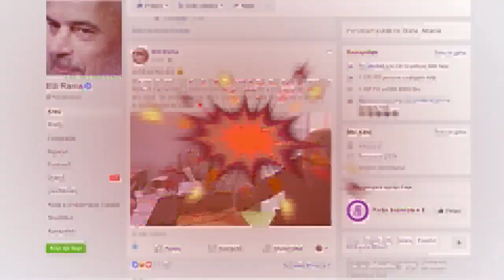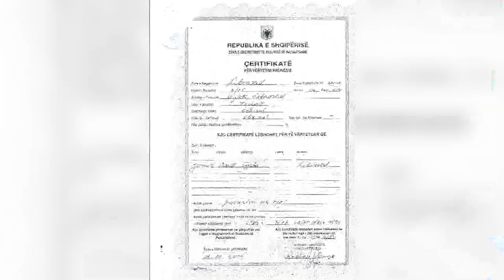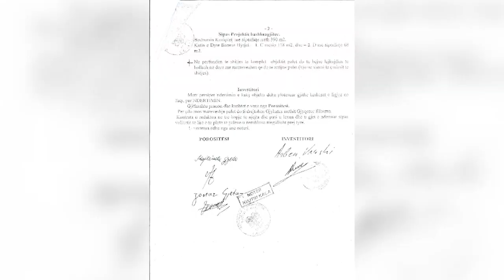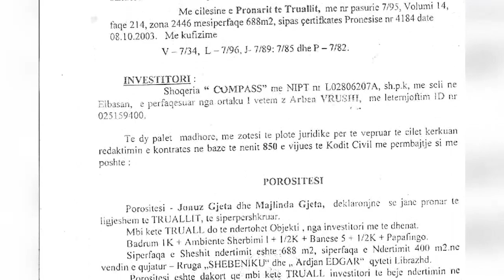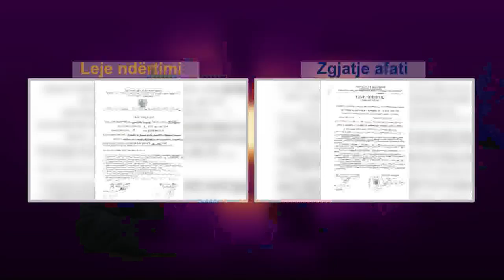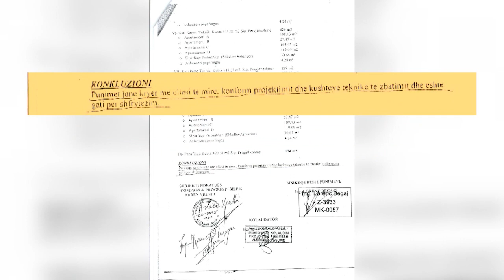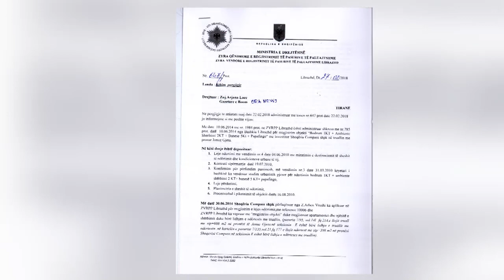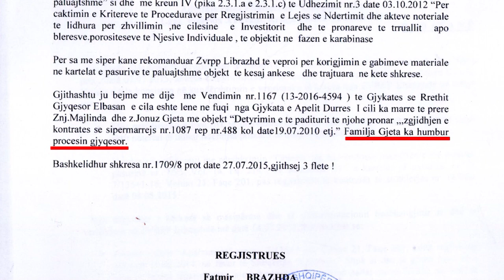Abuzimi me lejet e ndërtimit në Librazhd, denoncimi në "BOOM"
Emisioni "BOOM" trajtoi mbrëmjen e sotme një rast me lejet e ndërtimit, duke evidentuar faktin sesi shteti bën lëmsh një marrëdhënie mes pronarëve të truallit dhe ndërtuesve edhe  nëse këta kanë marrëveshje paraprake.

Majlinda Gjeta nga Librazhdi, pronare e 700 metra katrorë tokë vendosi të ndërtojë një pallat duke marrë dhe lejen e ndërtimit. Pasi miratoi projektin ajo gjeti dhe ndërtuesin me të cilin bënë një marrëveshje për mënyrën sesi do procedonin.

Por gjithça mori tjetër rrjedhë kur ndërtuesi pas dy vitesh paraqitet në Urbanistikën e Librazhdit dhe kërkon zgjatje të afatit të lejes së ndërtimit.

Gjeta pretendon se Bahskia ka falsifikuar lejen e ndërtimit duke e kaluar vetëm pronare trualli.

Ajo thotë se në 2014 ndërtuesi të marrë aktin e kolaudimit, ndërkohë që në pallat ka punime të papërfunduara.

Gjeta: Jam pronare e truallit me certifikatë pronësie prej 700 metra katrorë tokë, vendosa ta prish dhe të ndërtoj një pallat. Për këtë pallat aplikova për leje ndërtimi. Lejen e kam marrë me emrin tim. Është miratuar projekti me pëlqimin tim dhe e nënshkruar nga ana ime.Kontaktova me një firmë ndërtuese për të ndërtuar pallatin. Pasi nënshkruam një kontratë sipërmarrje me ndërtuesin ramë dakord që ndëruesi do të ndërtonte pallatin dhe unë do ti bëja komplet likujdimin për koston e ndërtimit dhe do të ndanim një pjesë fitimi në fundit sipas kontratës të nënshkruar bashkarisht. Pas pak kohësh që kishim filluar punimet, ndërtuesi shpall falimentin dhe thotë unë nuk kam më para për të ndërtuar objektin.Filluan të bëheshin pronotime të shumta dhe unë duke i marrë këto pronotime drejtohesha pranë noterit bashkë ndërtuesit dhe bënim shitje të këtyre apartamenteve me kontratë porosie dhe të gjitha paratë ja kaloja ndërtuesit. Ndërtuesi pas dy vitesh paraqitet në Urbanistikën e Librazhdit dhe kërkon zgjatje të afatit të lejes së ndërtimit.